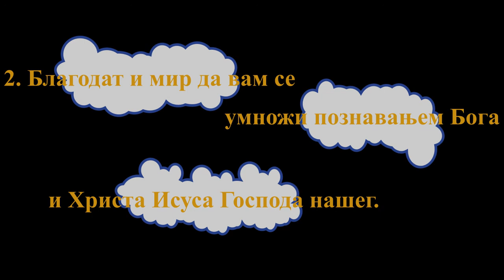VELIKA SU DELA TVOJA GOSPODE-BLAGO NAJVECE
Друга саборна посланица

светог апостола Петра

Глава 1

1. Од Симона Петра, слуге и апостола Исуса Христа, онима што су примили с нама једну часну веру у правди Бога нашег и спаса Исуса Христа:

Дела 11:17, Ефес. 4:5
2. Благодат и мир да вам се умножи познавањем Бога и Христа Исуса Господа нашег.

3. Будући да су нам све божанствене силе Његове, које требају к животу и побожности, дароване познањем Оног који нас позва славом и добродетељи,

Јован 17:3, 1 Сол. 2:12, 2 Тим. 1:9, 1 Пет. 2:9
4. Кроз које се нама дароваше часна и превелика обећања, да њих ради имате део у Божјој природи, ако утечете од телесних жеља овог света.

2 Кор. 7:1, Ефес. 4:25, Јевр. 12:10, 1 Јов. 3:2
5. И на само ово окрените све старање своје да покажете у вери својој добродетељ, а у добродетељи разум,

Приче 1:7, Ос. 4:6, 2 Кор. 6:4, 2 Кор. 6:6, 1 Пет. 3:7, 2 Пет. 3:18
6. А у разуму уздржање, а у уздржању трпљење, а у трпљењу побожност,

7. А у побожности братољубље, а у братољубљу љубав.

Гал. 6:10, 1 Сол. 3:12, 1 Јов. 4:21
8. Јер кад је ово у вама, и множи се, неће вас оставити лене нити без плода у познању Господа нашег Исуса Христа.

9. А ко нема овог слеп је, и пипа заборавивши очишћење од старих својих греха.

Ефес. 5:26, Јевр. 9:14, 1 Јов. 1:7, 1 Јов. 2:9
10. Зато, браћо, постарајте се још већма да своју службу и избор утврдите; јер чинећи ово нећете погрешити никад;

1 Јов. 3:19
11. Јер вам се тако обилно допусти улазак у вечно царство Господа нашег и спаса Исуса Христа.

2 Тим. 4:8
12. Зато се нећу оленити опомињати вам једнако ово, ако и знате и утврђени сте у овој истини;

Филиб. 3:1, 1 Јов. 2:21
13. Јер мислим да је право докле сам год у овом телу да вас будим опомињањем,

Иса. 38:12, 2 Пет. 3:1
14. Знајући да ћу скоро тело своје одбацити као што ми каза и Господ наш Исус Христос.

5 Мој. 4:21, Јован 13:36, Јован 21:18, Јован 21:19
15. А трудићу се свакако да се и по растанку мом можете опомињати овог;

16. Јер вам не показасмо силу и долазак Господа нашег Исуса Христа по приповеткама мудро измишљеним, него смо сами видели славу Његову.

17. Јер он прими од Бога Оца част и славу кад дође к Њему такав глас: Ово је Син мој љубазни, који је по мојој вољи.

Мат. 3:17, Мар. 1:11, Лука 3:22
18. И овај глас ми чусмо где сиђе с неба кад бејасмо с Њим на светој гори.

1 Мој. 28:16, 2 Мој. 3:5, Дела 7:33
19. И имамо најпоузданију пророчку реч, и добро чините што пазите на њу, као на видело које светли у тамном месту, докле дан не осване и даница се не роди у срцима вашим.

Иса. 8:20, 2 Кор. 4:4, 2 Кор. 4:6, Откр. 2:28
20. И ово знајте најпре да ниједно пророштво књижевно не бива по свом казивању;

Рим. 12:6
21. Јер никад пророштво не би од човечије воље, него научени од Светог Духа говорише свети Божији људи.

2 Сам. 23:2, Соф. 1:1, Лука 1:70, Дела 1:16, 2 Тим. 3:16, Јевр. 10:15, 1 Пет. 1:11